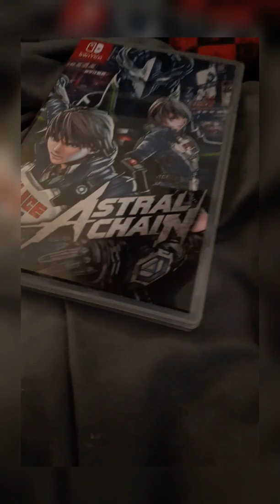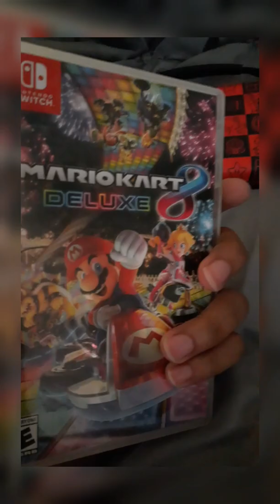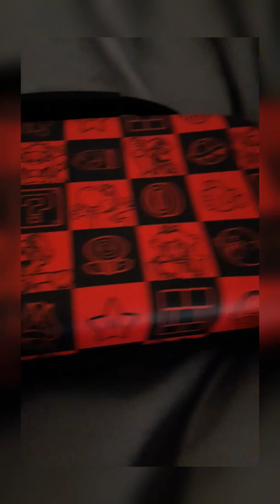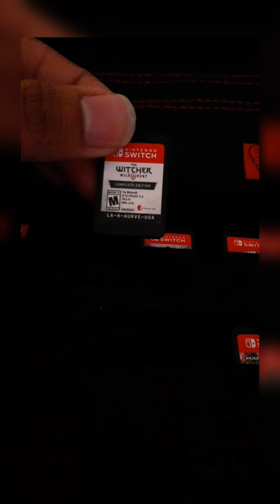My Nintendo Switch collection+ Blu-ray Code Giveaway